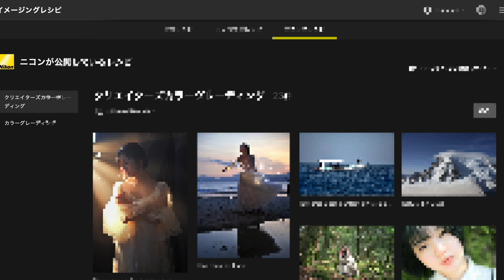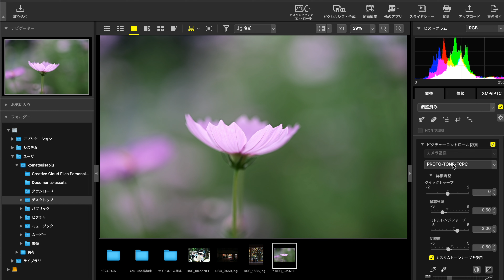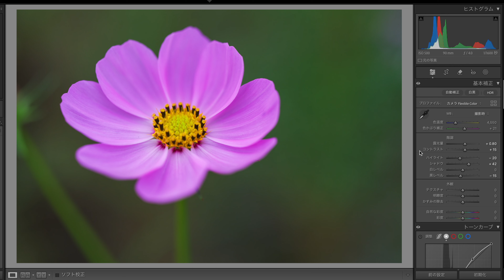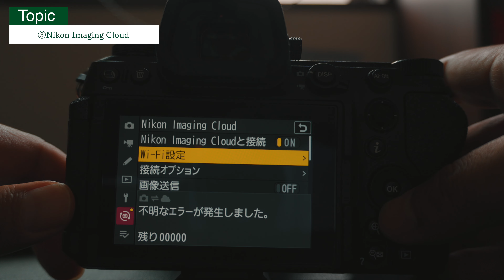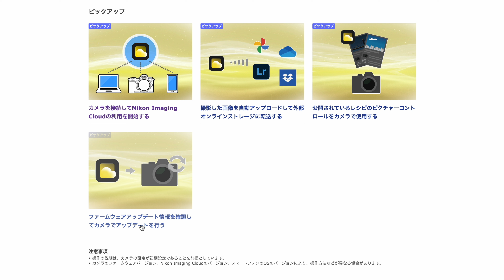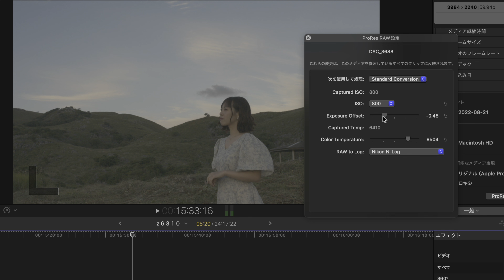【2024】今がチャンス！Z6Ⅲを買った方が良い10のポイント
キャッシュバックが始まりZ6Ⅲが買いやすくなって検討してる人も多い中、買うべき理由を10個ご紹介してますので参考にしてもらえたら嬉しいです。カメラの基本性能は言うまでもなく良いのでそれ以外に焦点を当ててご紹介しています。

Mモードの使い方の動画講座はこちら⇩

 『STARVIEWSTUDIO』